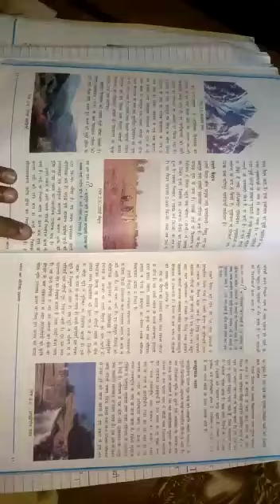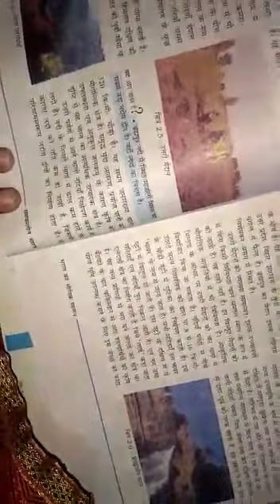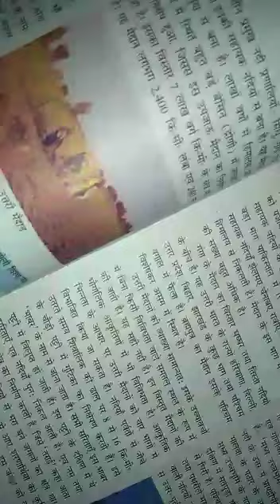Class IX S St (Geography) Chapter 2